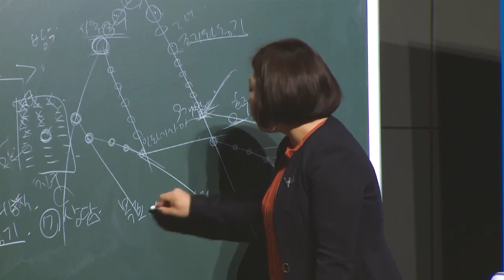긍정의 원더우먼 | 이상국 | 대가지불 대비 상상 이상의 보상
온라인으로 진행된 이상국RM 강사님의 특강입니다